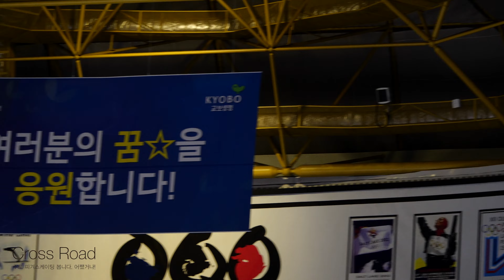025ㅣ김연우 FSㅣ2022-08-02 교보생명컵 꿈나무대회 2일차ㅣ경기번호70. 전문 여자 3급 6학년 3조 3ㅣ서울태랑초등학교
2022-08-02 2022년 제 38회 교보생명컵 꿈나무 체육대회 - 피겨스케이팅. 2일차 (초등학생, 미취학 아동 대상 스포츠 이벤트) |
38th Kyobo Life Cup Dream Tree Sports Festival - Figure Skating 2022. Day 2. (August.02) 2022. (Elementary Schoolers, preschoolers)

서울 목동아이스링크 | Mokdong Indoor Ice Rink, Seoul, Repubic of KOREA (South) |